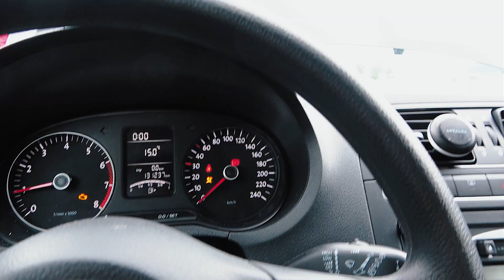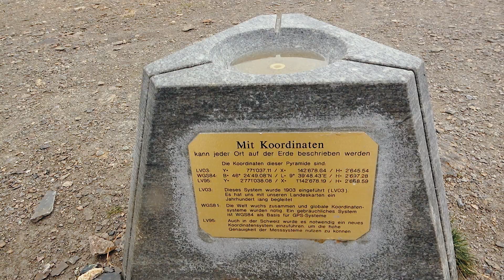Innquelle Piz Lunghin | Alpen-Tour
Hi, ich bin Elly und ich nehme euch heute mit zur Innquelle auf dem Piz Lunghin - ein 2780 m ü. M. hoher Berg westlich von Maloja im Kanton Graubünden in der Schweiz. Das Besondere an dieser Quelle ist, dass es sich um eine "Dreifach-Wasserscheide" handelt. Zwischen dem Piz Lunghin und dem Piz Grevasalvas liegt der "Pass Lughin" auf 2.645 m ü. M. Fällt am Pass Lunghin ein Regentropfen, hat er drei Möglichkeiten: Er kann in die Nordsee, das Schwarze Meer oder in das Mittelmeer fließen. Die Dreifach-Wasserscheide ist einzigartig in Europa. Ob sie auch so einzigartig aussieht? Der Weg zu ihr hin auf jeden Fall! Genießt die Aussichten und habt viel Spaß! :)

Meine Kameras:
(*) Sony AX53 (4K, 20-Fach Zoom, 5-Achsen-Stabilisation)
(*) GoPro (4K, wasserdicht, Stabilisierung)